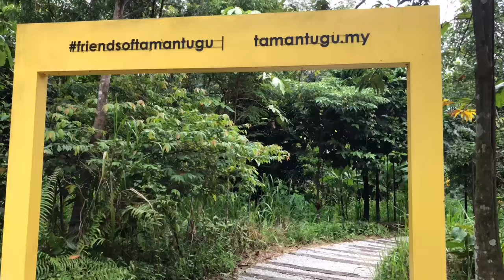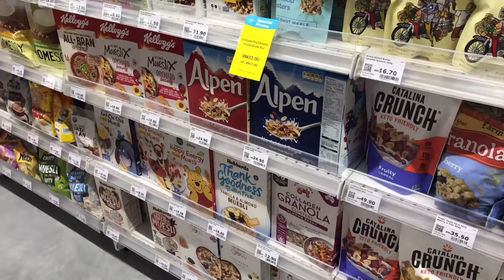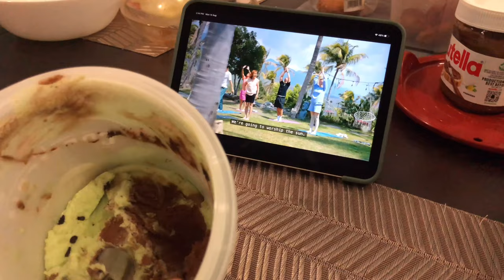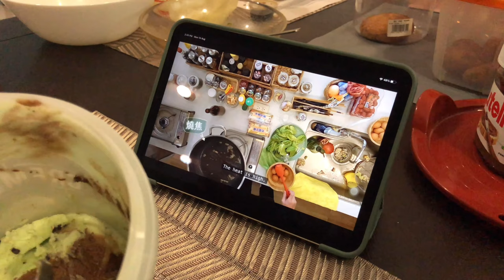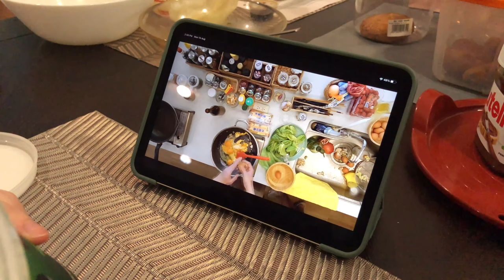Italian food, hiking, grocery, Netflix, house cleaning & Korean food 😋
Thank you for dropping by, and hope you enjoy the video :)